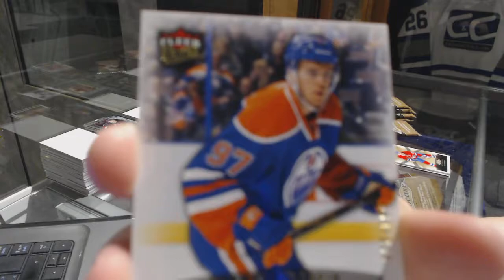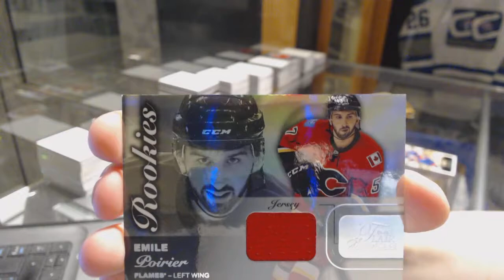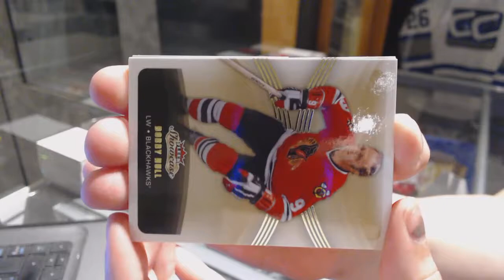Rspred's 15-16 Upper Deck Fleer Showcase Hockey Box Break